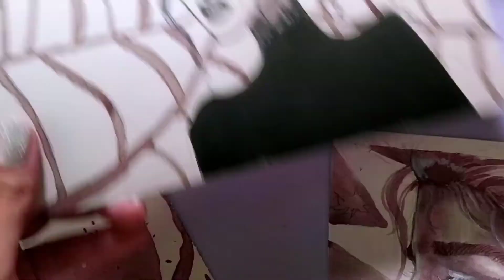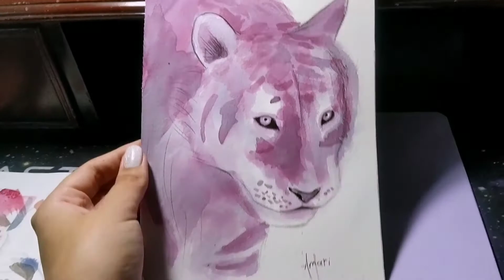COMO FAZER AQUARELA USANDO APENAS AMORA /Amari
Oiii eu sou a Amari
Vou te ensinar a fazer uma aquarela feita com amora ,o resultado das pinturas são incríveis
Quando fizer alguma pintura usando essa tinta ,poste no instagram com a hastag

Amari.
Amari_art.